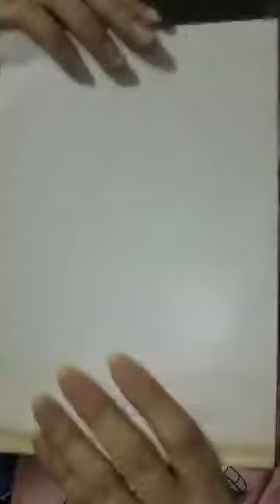បកមុនស្តែងៗ😂 ពីផលិផលថ្មីរបស់ BANKÍ Official Terk Kalok Bank Official FanPage